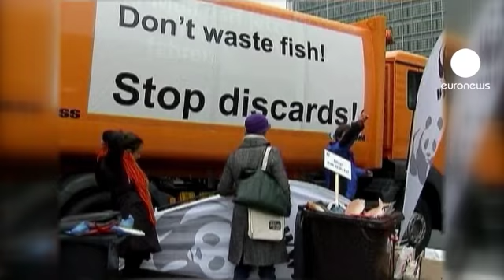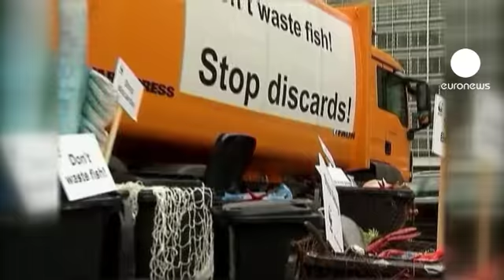Avrupalı balıkçılar seçici davranamayacak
Avrupa ülkeleri balık israfında başı çekiyor. Bu israf sofrada değil avlanma sürecinde başlıyor. Tutulan balıkların yaklaşık dörtte birini yanlışlıkla ağlara takılan veya satıcının istemediği balıklardan oluşuyor.

Avrupalı tarım ve balıkçılık bakanları bu gidişata son vermek için çalışmalarını hızlandırdı. Bakanlar, Brüksel'de düzenlenen toplantıda balıkçıların denize geri attığı balık miktarına kota getirilmesinde uzlaştı.

Avrupa Birliği Komisyonu Deniz ve Balıkçılıktan Sorumlu Üyesi Maria Damanaki, komisyonun bu çalışmaları desteklediğini, bakanların geçtiğimiz yaz gündeme gelen konuda büyük bir değişiklik sağlayacak önemli bir adım attığını dile getirerek çalışmaların önemini vurguladı.

AB üyelerinin mütabakata varması halinde Avrupa Parlamentosu'nun onayına sunulacak yeni düzenleme ile balık stoklarının sürdürülebilirliği hedefleniyor.

Kuzey ülkelerinin insiyatifi ile ele alınan meselede güney ülkeleri ile anlaşmazlıklar oluşması istisnai durumlara kapı açtı fakat ülkelerin taleplerinin düzenlenmeye uyarlanmasında son söz parlamentoya ait.

Şimdilik israf kotasının balıkçıların adapte olması için 2014'te yüzde 9 takip eden yıllarda yüzde 8 ve yüzde 7'ye çekilerek kademeli olarak azaltılması öngörülüyor.

Avlanan balıkların denize geri atılmasının tamamen yasaklanmasını isteyen çevre örgütleri ise anlaşmayı yetersiz buluyor.